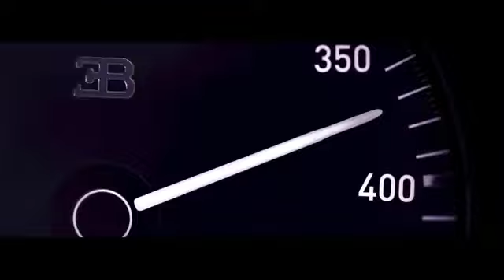Wonder Car ₹Bugatti#bugattichiron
High speed car